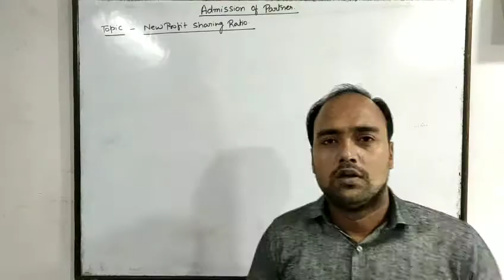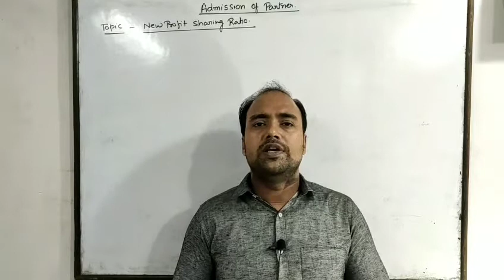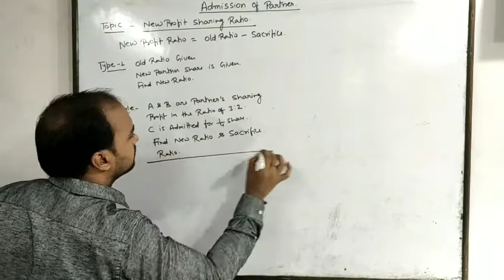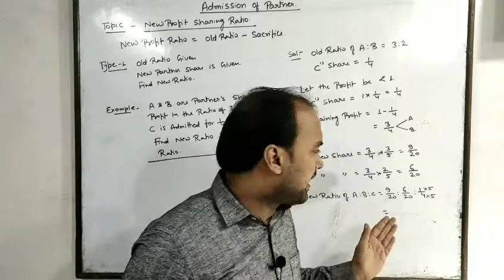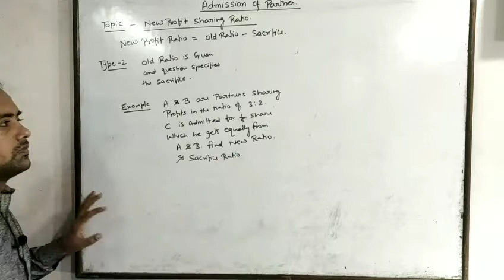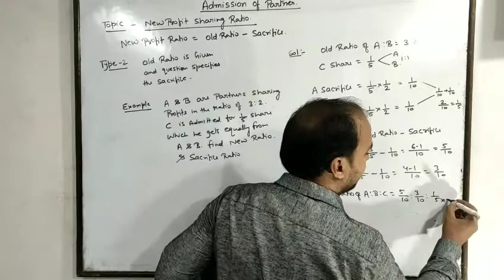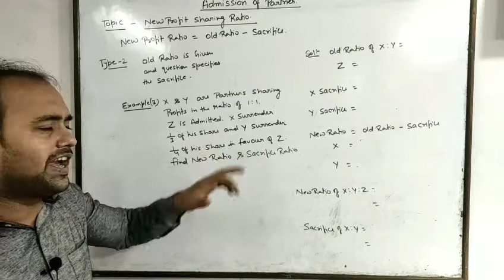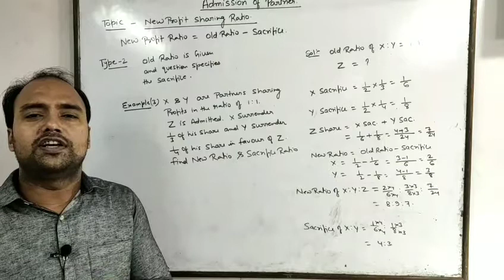CA Foundation : Admission of partner | New profit ratio calculation | Concept Building| Part 1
In this video we have discussed in conceptual manner How to calculate New profit ratio.

Must watch for all CA Foundation Student